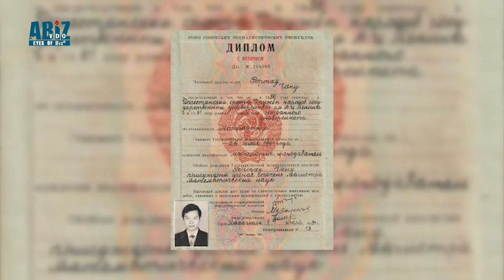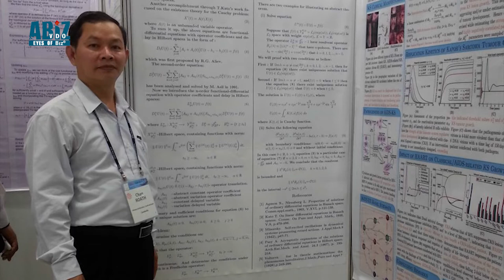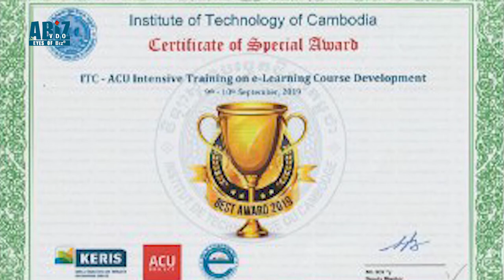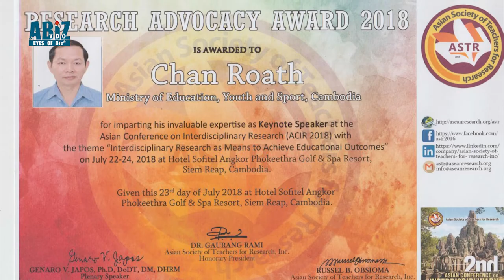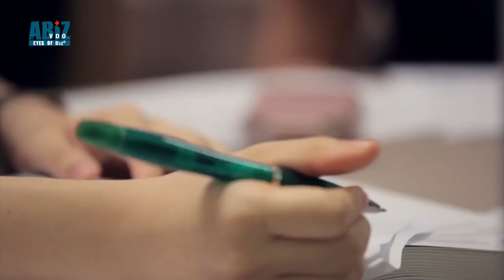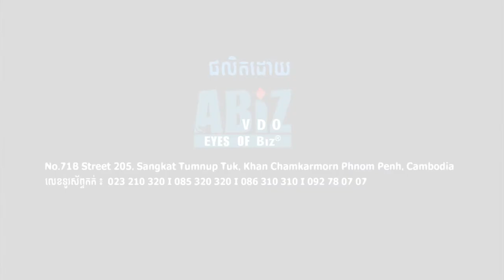“យើងត្រូវប្រឹងអនុវត្តន៍ឱ្យបានច្រើនជាងប្រើតែទ្រឹស្តី” We need to practice more than just theory.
“យើងត្រូវប្រឹងអនុវត្តន៍ឱ្យបានច្រើនជាងប្រើតែទ្រឹស្តី”
ទស្សនវិស័យរបស់បណ្ឌិតសភាចារ្យច័ន្ទ រ័ត្ន គឺត្រូវបន្តស្រាវជ្រាវផ្នែកគណិតវិទ្យាដើម្បីសង្គមកម្ពុជាកាន់តែប្រសើរ។ ឯកឧត្តមបណ្ឌិតសភាចារ្យបន្តថា “មានតែទ្រឹស្តីសុទ្ធមិនប្រាកដថា អនុវត្តន៍ទៅជោគជ័យនោះទេ”។ ពីក្មេងកំព្រាតស៊ូយ៉ាងស្វិតស្វាញ រហូតទទួលបានសញ្ញប័ត្របណ្ឌិតផ្នែកគណិតវិទ្យានៅឆ្នាំ១៩៩៤ និងបានបណ្ឌិតសភាចារ្យនៅឆ្នាំ ២០២០។ បណ្ឌិតសភាចារ្យ ជាបុគ្គលឆ្នើមមួយរូបនៅកម្ពុជា ដែលយុវជនគួរយកគំរូតាម៕
សូមទស្សនាពីទស្សនវិស័យរបស់លោកក្រោយទទួលបានងារជាបណ្ឌិតសភាចារ្យដូចតទៅ៖